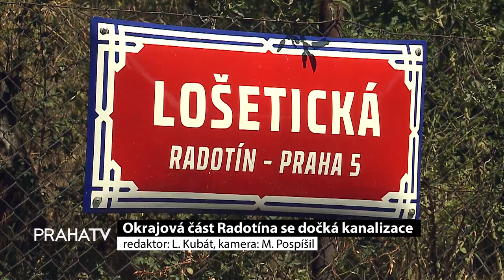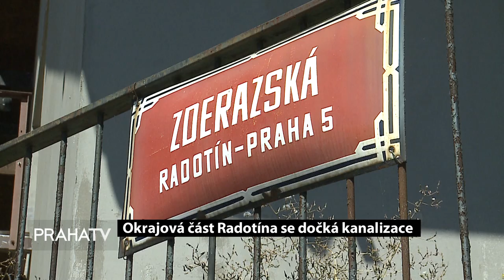Okrajová část Radotína se dočká kanalizace